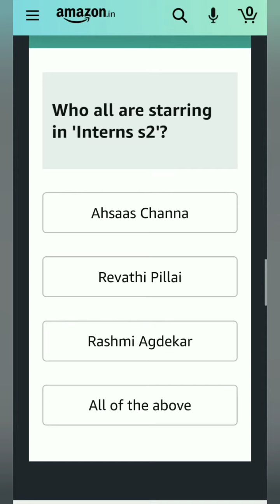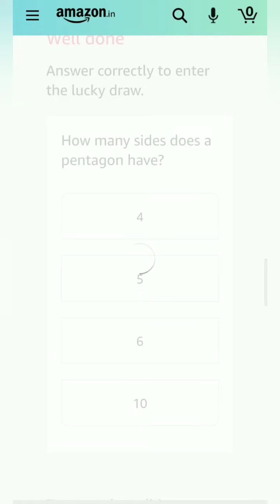Amazon Mini TV Quiz, amazon Answer and win, amazon wenesdays jackpot, win 5000, Quiz on October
Take care🤗